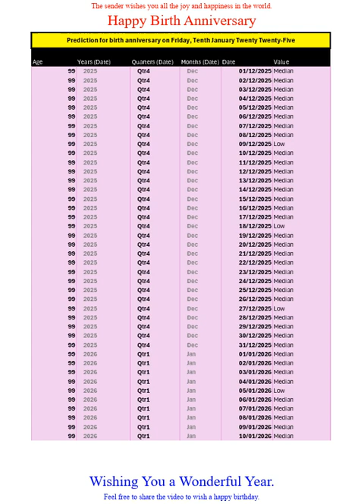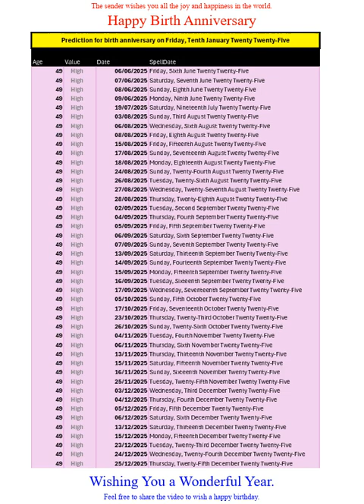Happy Birth Anniversary